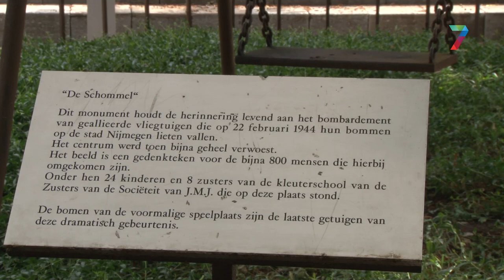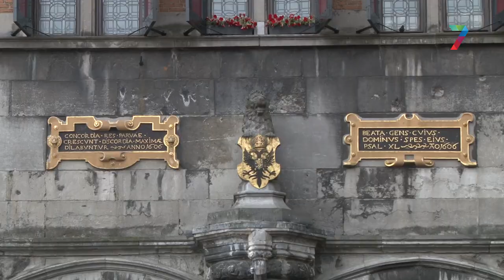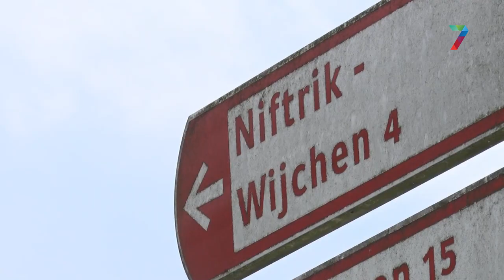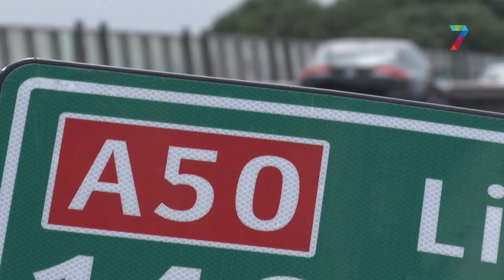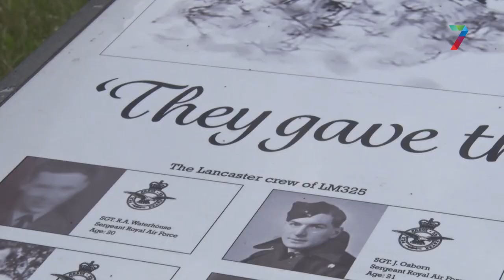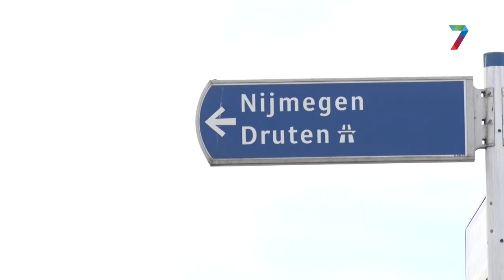75 jaar vrijheid en de Vierdaagse – dag 2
Presentator Maurice de Mandt gaat op zoek naar historische plekken langs de route van de Vierdaagse. Vandaag dag 2, de dag van Wijchen, met het Lancastermonument in Beuningen, ter herinnering aan de bemanning van de Engelse Lancaster bommenwerper die in 1943 is neergestort. Hierbij kwamen zes van de zeven bemanningsleden om het leven.